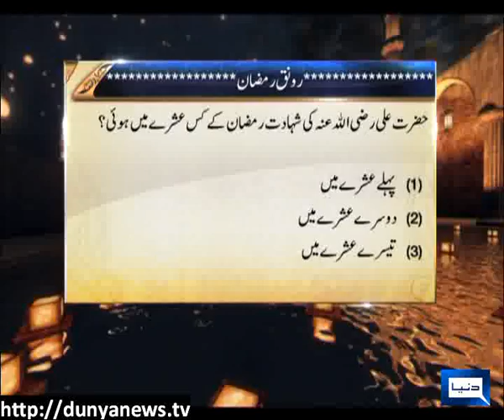Dunya News-10-08-2012-Ronak-e-Ramadan-Sehri Transmission